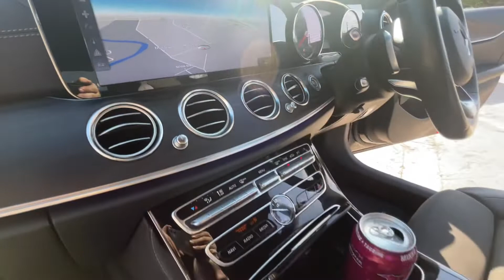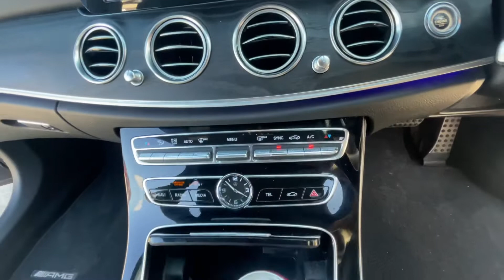Kj16 HSY Mercedes E class